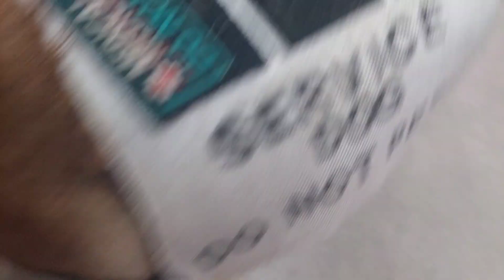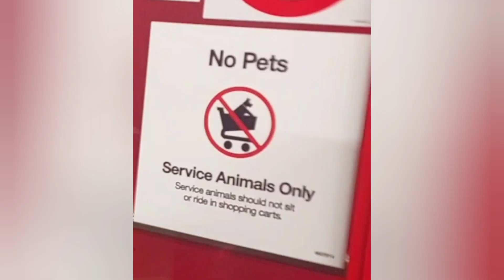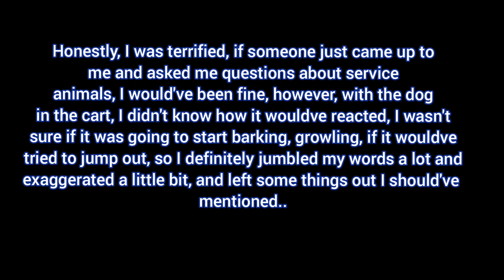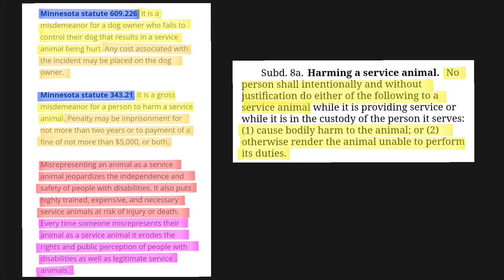Lady W/ Fake Service Dog Asks Questions About Service Dogs..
Did this lady just nonchalantly ask me how to technically fake a service dog..?

The Food and Drug Administration's Food Guide lays down the law: with few exceptions, live animals of any kind are not permitted on the premises of a grocery store, a restaurant or other food establishment. The prohibition applies to dogs, cats, birds and other animals. An exception to this is service animals that are specifically trained to aid a person with a disability.

Misrepresenting your pet as a service animal jeopardizes the independence and safety of people with disabilities. It also puts highly trained, expensive, and necessary service dogs are risk of injury or death, a fake service animal can cause a legitimate service animal to miss a valuable alert and may cause the handler to go into a medical emergency, this could put the handler into the hospital or worse. Everytime someone misrepresents their pet as a service animal, it erodes the rights and public perception of people with real disabilities who use legitimate service animals.

●Music●

Track: LiQWYD - Dream [Free to Use]

●About Us●

Peanut (retired service dog)
Breeds-
Pomeranian Samoyed mix

Hazel (current service dog)
Breeds-
31.6% American Pitbull Terrier
14.6% Cocker Spaniel
14.2% American Bulldog
11.1% Rotweiler
8.5% Labrador Retrevier
7.2% German Shepherd
4.6% Bulldog
8.2% Supermutt (English Toy Spaniel & Cavalier King Charles Spaniel)

Fiona
Breeds-
German Shepherd Blue Heeler mix

Sassy- Unknown
(Estimated Birthday: June/July 2020)

Kat Johnson (katjohnsonofficial)
20 years old
(Birthday 12-11-01/December 11th 2001)

●Legal Information●

*ADA.gov Q27. What does under control mean?  Do service animals have to be on a leash?*

A. The service animal must be harnessed, leashed, or tethered while in public places UNLESS these devices interfere with the service animal's work or the person's disability prevents use of these devices. In that case, the person must use voice, signal, or other effective means to maintain control of the animal.

Service animals do not have to wear a vest or patch or special harness identifying them as service animal.

*Q22. Can service animals be any breed of dog?*

A. Yes.  The ADA does not restrict the type of dog breeds that can be service animals.